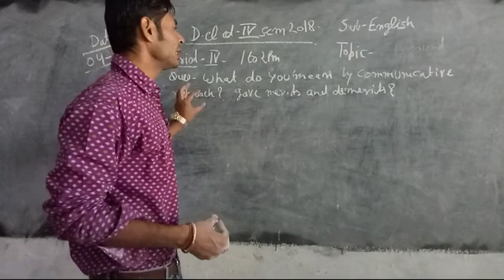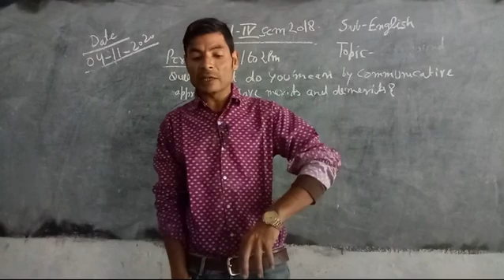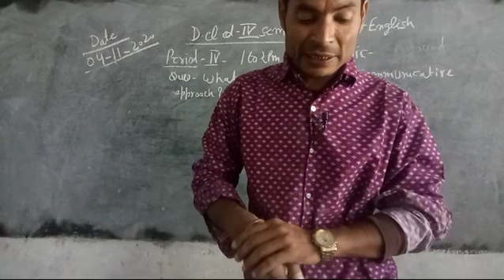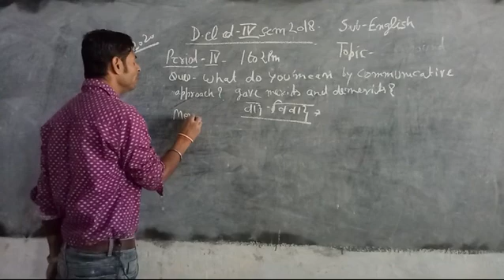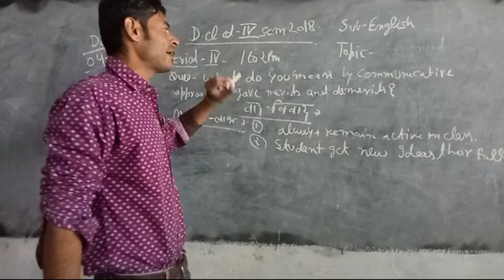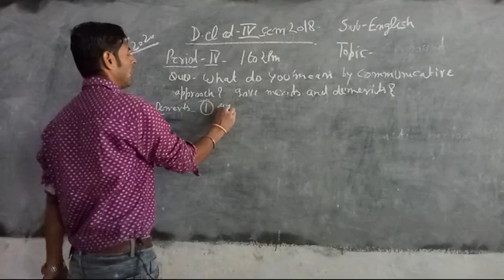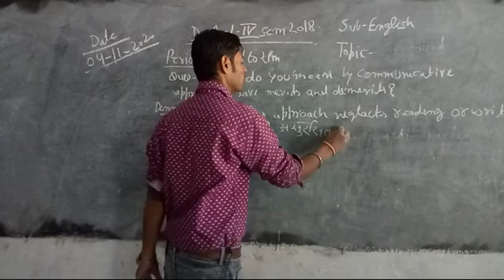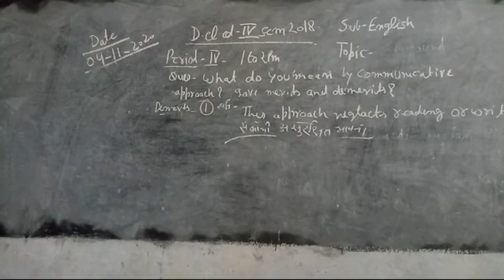Communicative approach, method, 4 sem english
D.el.ed ,2018, 4 sem English teaching by dr.prashant kumar mishra